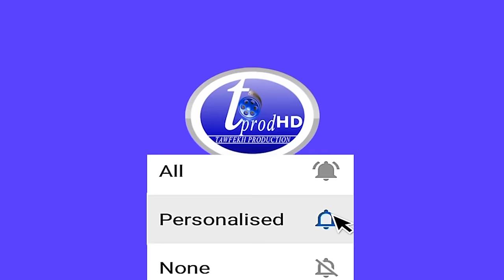Sonko Libre Arrivé de Ousmane Sonko cité keur gorgui